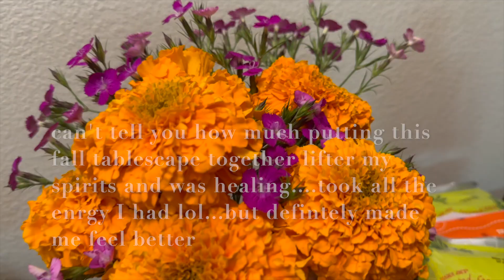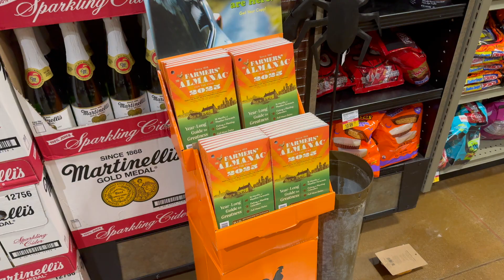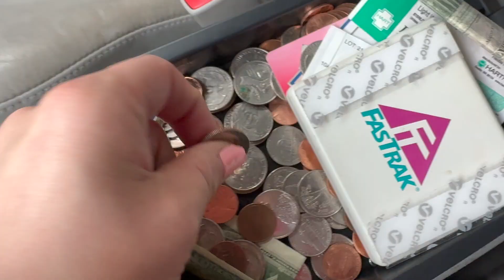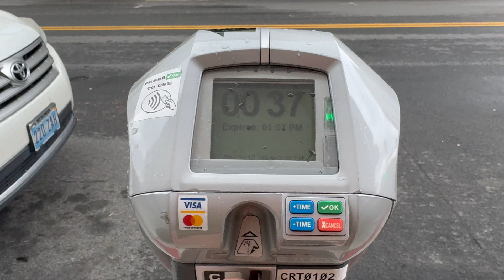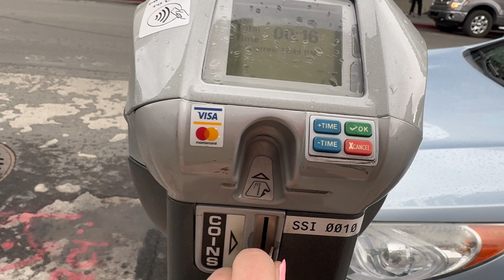Weekly Vlog: Going Grave 🧟‍♀️💄 Week 3: food poisoning, manifesting, new hair, a good deed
I'm feeling lighter and brighter, Babes...despite the food poisoning...although, I'm beginning to see it as a blessing in disguise. I am thankful it happened...the why will fully be explained in the next vlog or two...but you can definitely feel the energy isn't as heavy or blah in this video like in was in the first two. I'm thankful and trying to find equanimity and safety in myself as I flow through life, learning that I'm capable and strong enough to stay in the mental state I choose and around the energy I want.

Thanks for sticking with me and watching! It only gets better!

Film: iPhone15 pro max